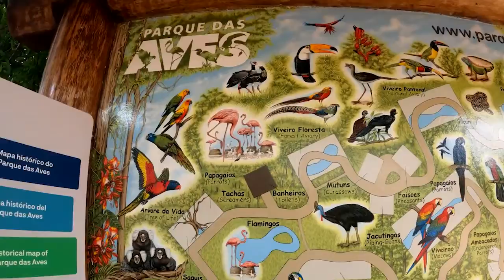CONHEÇA FOZ DO IGUAÇU E SUAS CATARATAS 🏞️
Foz do Iguaçu é uma cidade que cativa os amantes da natureza. Com diversas atrações, você terá que dividir sua atenção entre paisagens inesquecíveis e espécies raras de animais.